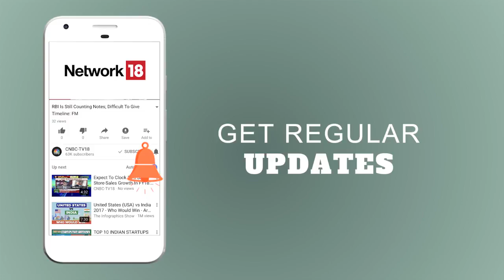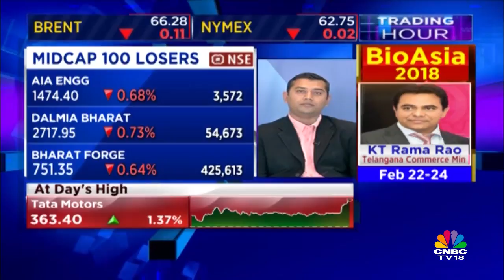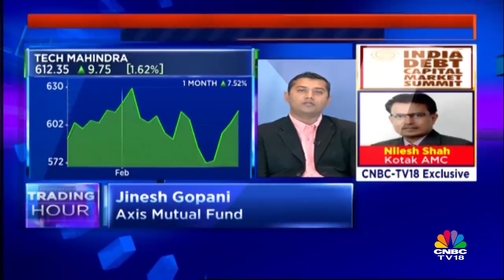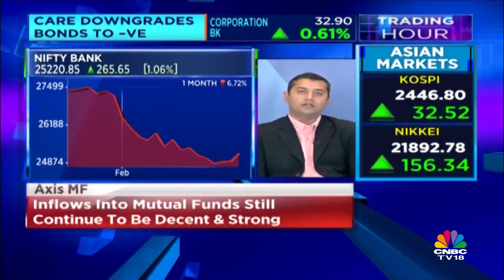Jinesh Gopani of Axis Mutual Fund On Redemption Possibilities | CNBC TV18